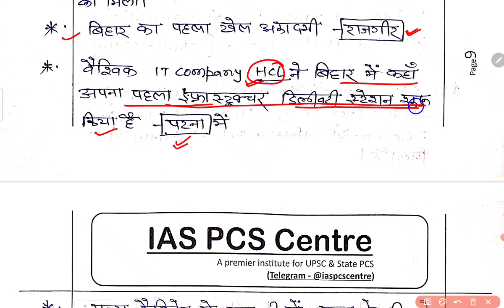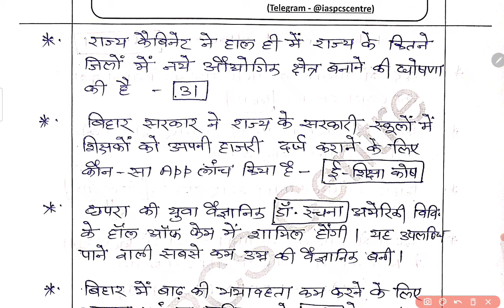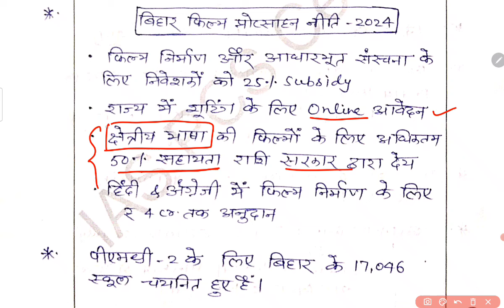Bihar Current Affairs July 2024 || Current Affairs for bpsc || 70th BPSC Prelims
इस वीडियो में July month की biharcurrentaffairs को डिस्कस किया गया है।